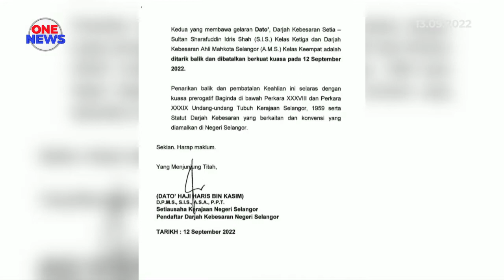PM arah KKM beri rawatan terbaik kepada Datuk Seri Najib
Perdana Menteri, Datuk Seri Ismail Sabri Yaakob mengarahkan Kementerian Kesihatan (KKM) memberikan rawatan terbaik kepada bekas perdana menteri Datuk Seri Najib Tun Razak berikutan keadaan kesihatan yang dialaminya.

Beliau menyatakan perkara tersebut menerusi ciapan di Twitter rasminya, hari ini.

Terdahulu, Ketua Pengarah Kesihatan Tan Sri Dr Noor Hisham Abdullah dalam kenyataan memaklumkan, Datuk Seri Najib dimasukkan ke Hospital Kuala Lumpur (HKL) Jumaat lepas, sebagai kes elektif dan bukan kecemasan untuk memastikan kesihatannya berada pada tahap yang baik dan optimum.

Menurut Tan Sri Dr Noor Hisham keadaan Datuk Seri Najib adalah sihat sebelum dibenarkan keluar dari HKL, dan jenis-jenis ubat yang dipreskrib untuk beliau semasa kemasukan wad adalah jenis yang sama.

Perbicaraan kes Najib bagi pertuduhan menyeleweng RM2.3 bilion dana 1Malaysia Development Bhd (1MDB) di Mahkamah Tinggi semalam dilaporkan telah disingkatkan,  bagi membolehkan Datuk Seri Najib mendapatkan rawatan perubatan.